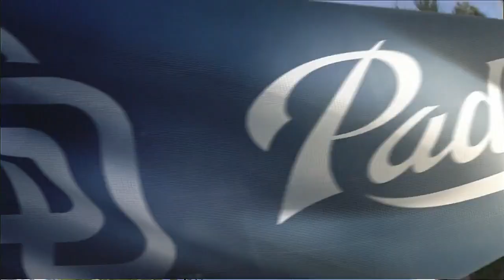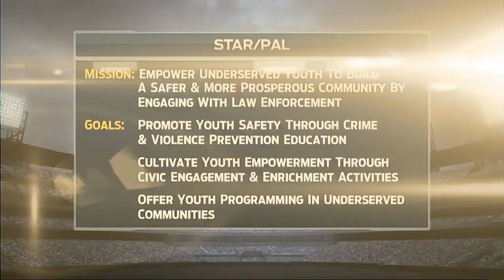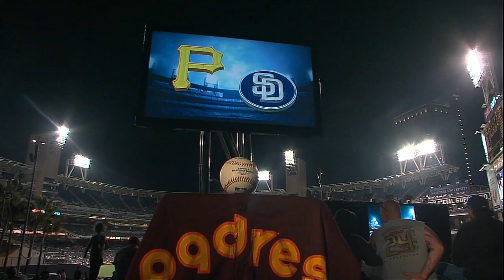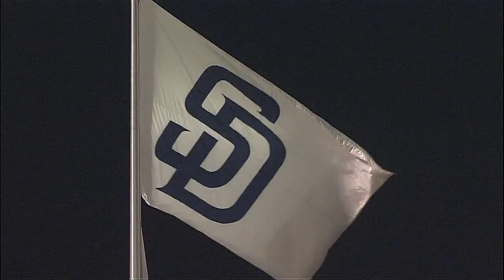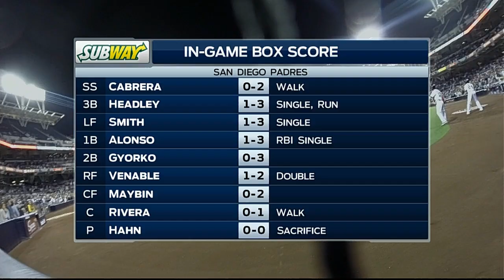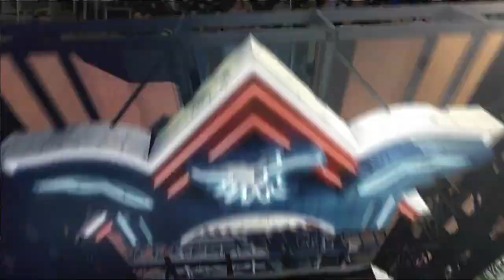PIT AT SDN - June 04, 2014